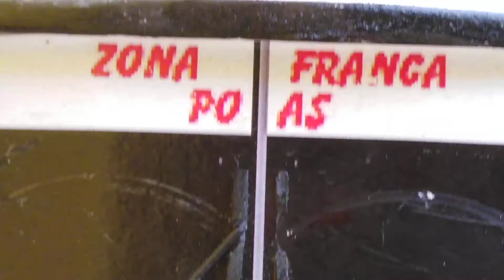MAQUETA DE VOLVO B58E A ESCALA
La tengo desde diciembre del año pasado (2019)

Cometí un error grandísimo al ponerle "ab 75" Cuando en realidad es y era: GB 75